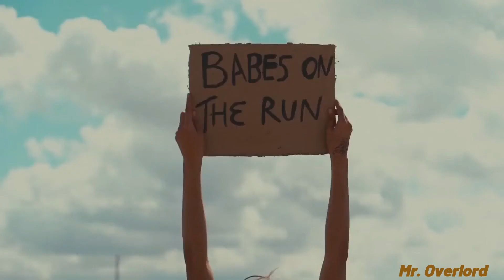David Bowie - Let's Dance (Mr. Overlord - Deep House Remix)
Hallo Leute
Wenn euch mein Kanal, das Video & der Remix gefällt, würde ich mich über eure Kommentare, euren Support mit einem kostenlosen Abo. und einem Like freuen, und mit der Aktivierung der Glocke verpasst ihr keinen Remix.
Ihr findet mich jetzt auch auf:
Grüße euer Mr. Overlord